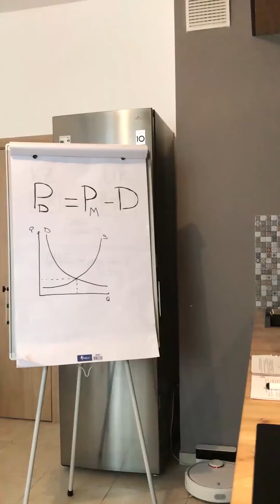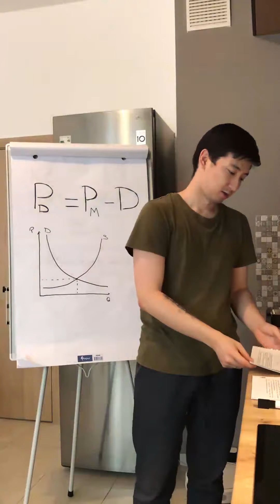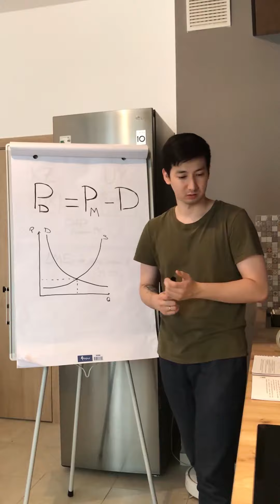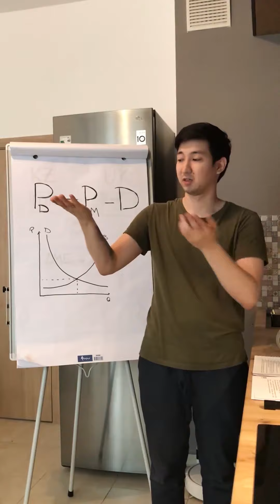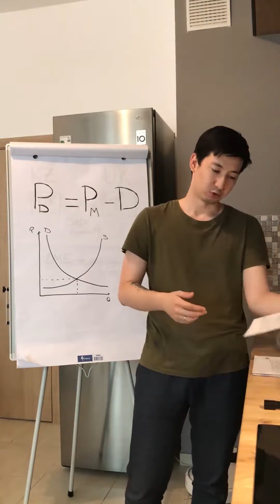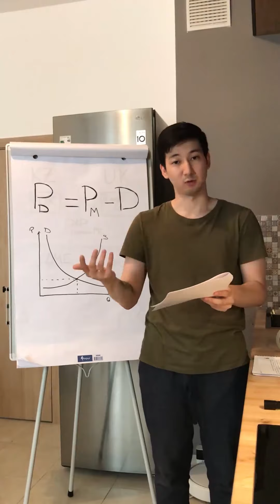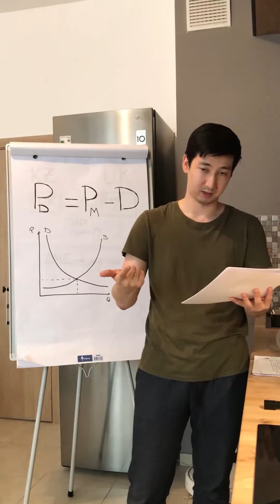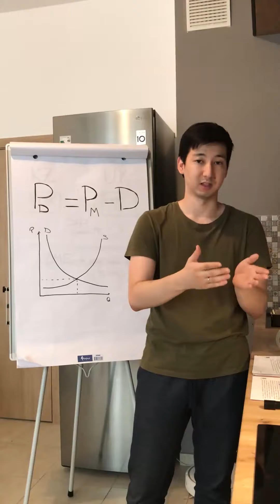TP Espresso. Выпуск #4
Представляем вашему вниманию четвертый выпуск нашей еженедельной рубрики о трансфертном ценообразовании – TP Espresso. Выпуск посвящен одному из пяти методов трансфертного ценообразования – методу сопоставимой неконтролируемой цены (СНЦ). Несмотря на то, что описание механизма применения метода СНЦ в законодательстве РК по трансфертному ценообразованию достаточно детализировано, все больше налоговых споров возникают именно по применению метода СНЦ. Какие нюансы возникают при использовании метода СНЦ? Какие основные спорные моменты между налогоплательщиками и налоговыми органами? На чем стоит акцентировать внимание? Обо этом и многом другом вы узнаете в нашем выпуске.